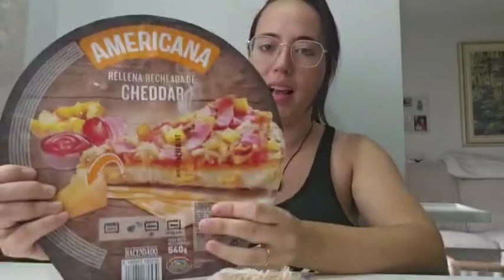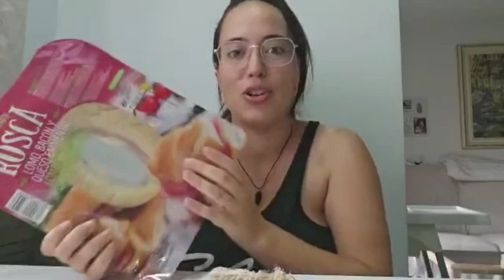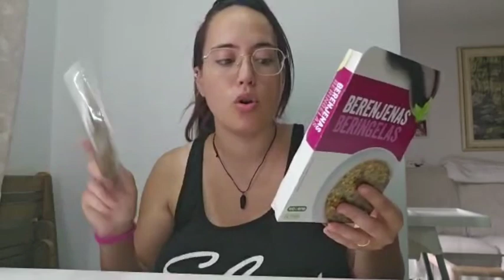TAG DE MERCADONA / MIS 10 PREFERIDOS + SU PRECIO!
Bienvenidos al primer TAG del canal de mis 10 productos preferidos de mercadona que me han obligado a saltarme la dieta!!!

Gracias Roberto Deluxe por nominarme para este Tag.

Ya sabeis que tenemos instagram y tiktok para seguirnos/ asi somos vlogs

OS QUEREMOS 3000💛